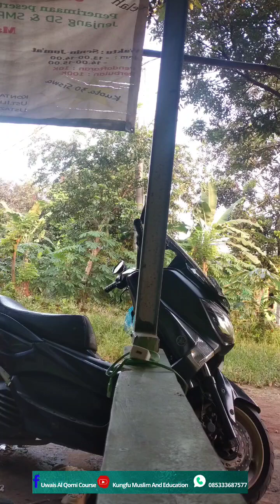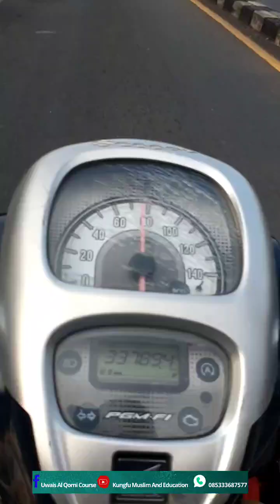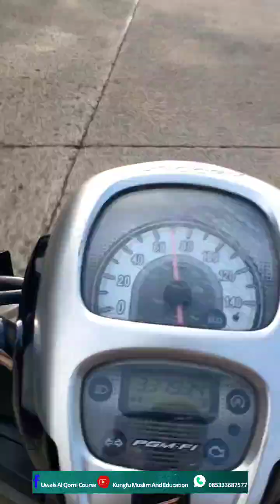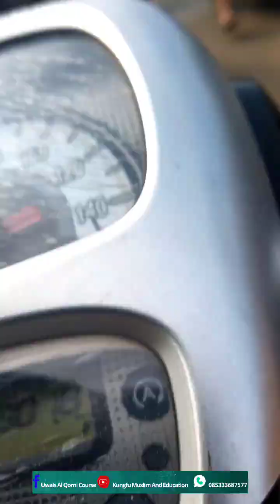Perjalanan ke Disdik Kab Bogor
Alhamdulillah. Ramadhan berkah menjemput impian setiap langkah menuju kebaikan.